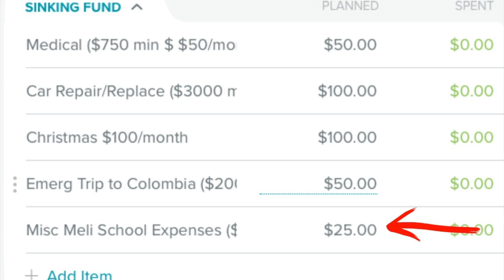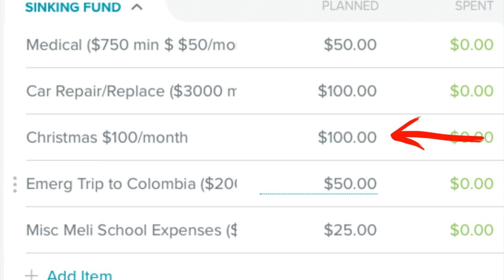What Are Sinking Funds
We are starting our Dave Ramsey Style Sinking Funds! What are sinking funds and why do you need them.
WE DID IT!!!   By the time this video comes out we will have our Sinking Funds already set up and the first transfers made!   I feel like such an adult!

So in this video, I tell you which sinking funds we set up and why we need sinking funds:
Medical
Emergency Trip to Colombia
Car
Melina
CHRISTMAS

Christmas 2017 is going to be like no other Christmas! I'm so excited!